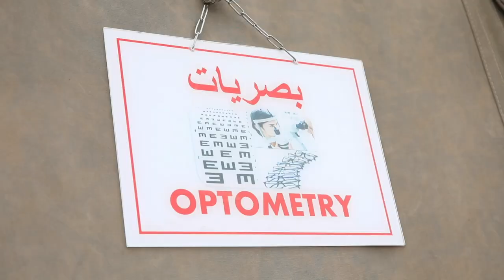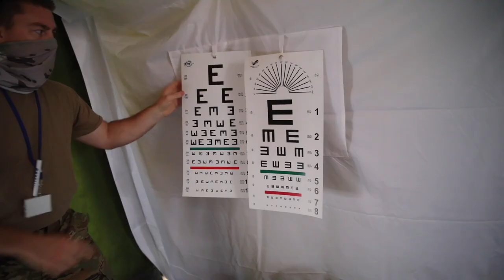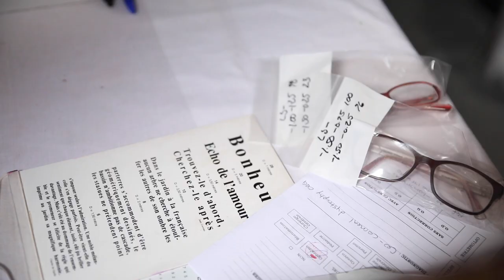African Lion - Providing Optometry Care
MOROCCO
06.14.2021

U.S. Air Force Maj. Kirk Drennan speaks about providing optometry care for the local community during African Lion 2021 in Tafroute, Morocco, June 7-17 during African Lion 2021. African Lion 2021 is U.S. Africa Command’s largest, premier, joint, annual exercise hosted by Morocco, Tunisia, and Senegal, 7-18 June. More than 7,000 participants from nine nations and NATO train together with a focus on enhancing readiness for us and partner nation forces. AL21 is multi-domain, null-component, and multinational exercise, which employs a full array of mission capabilities with the goal to strengthen interoperability among participants.

Film Credits: Video by Tech. Sgt. Annie Edwards

Morocco
eye care
HCA
glasses
AfricanLion
MEDREX